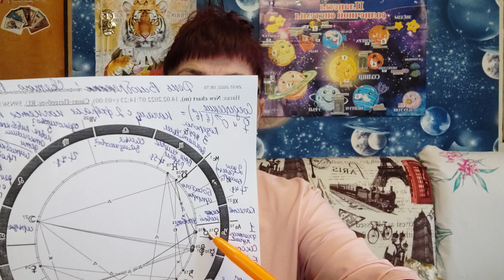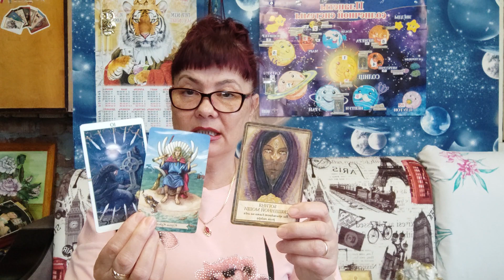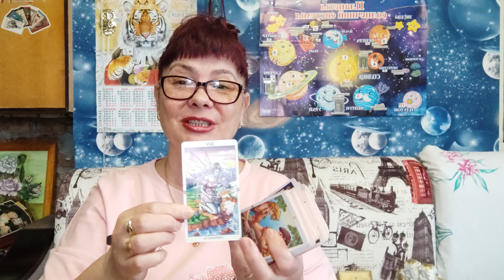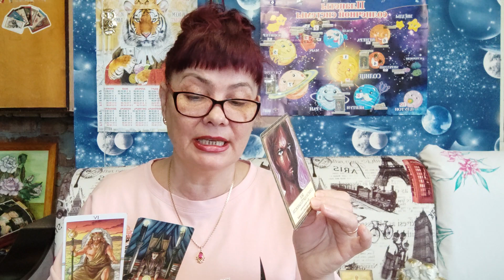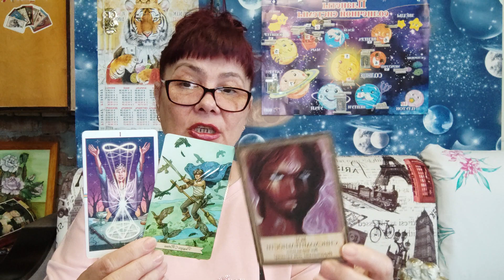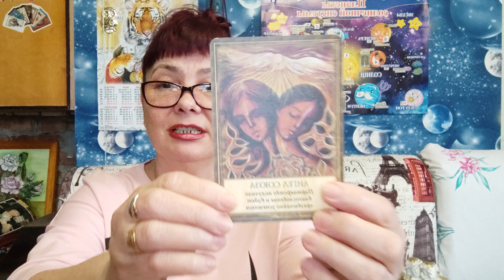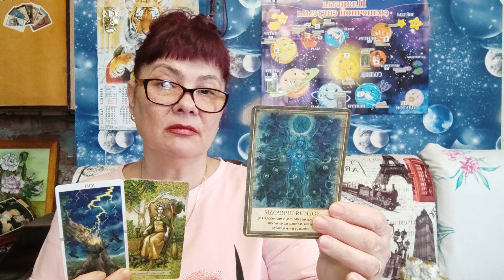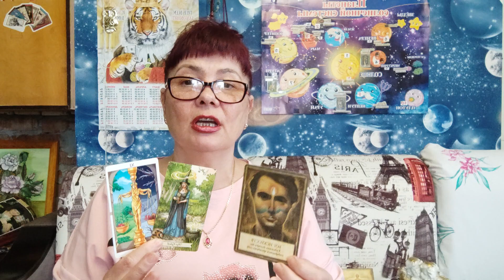СОЕДИНЕНИЕ ВЕНЕРЫ и МАРСА! 14 февраля 2022! СУДЬБОНОСНЫЙ ПЕРИОД! ТАРО - ПРОГНОЗ!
Приветствуем вас друзья и гости канала! Будем рады новым друзьям!